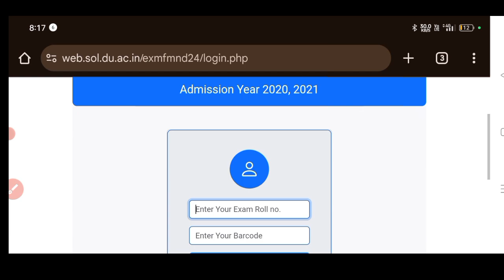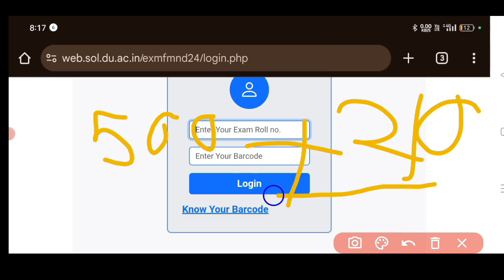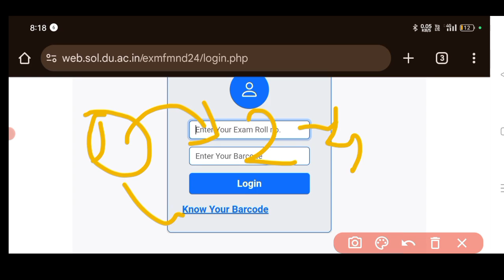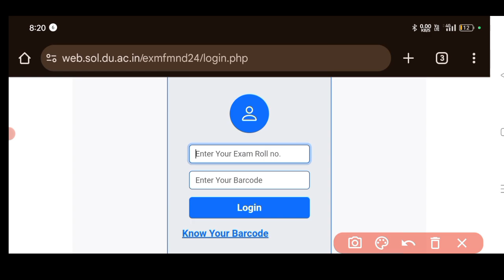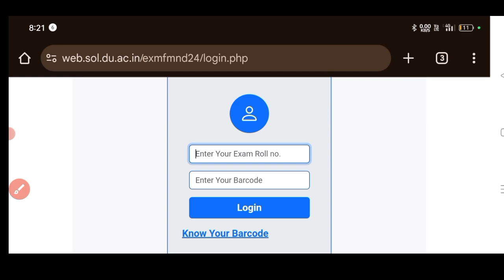DU-SOL Ex students exam form 2024 l fees kitni hai l last date of payment l detailed Video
SOL ex Student ke examination form ki fees kitni hai aur semester wise fees kitni hai...

Hello Friends
Aap sabhi ka Apne YouTube channel Gopal Sharma show per Mein welcome karta hun

Is video mein doston aapko information Di gai hai SOL 2020 aur 2021 batch ke jitne bhi student Hai Un Sabhi Ke examination form aur subject ki kitni fees Hai is video mein aapko batai gai hai

links